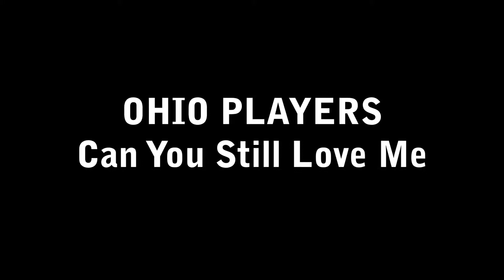OHIO PLAYERS - Can You Still Love Me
FUNK ♪ SOUL ♪ FLASH BACK ♪ LOVE SONGS ♪ R&B